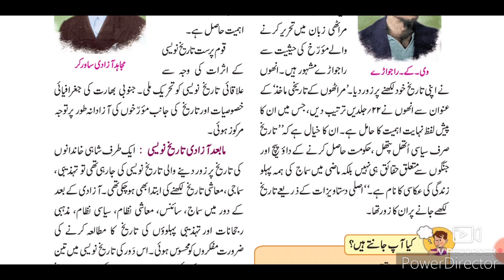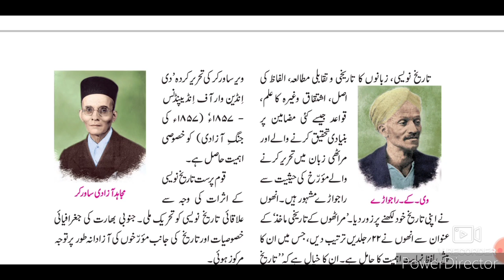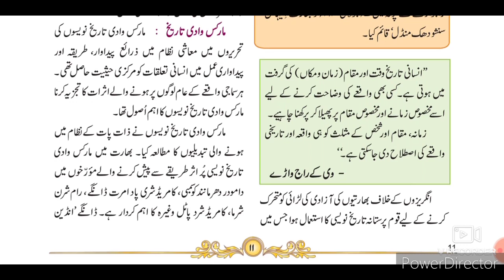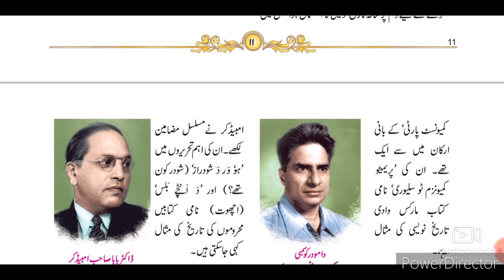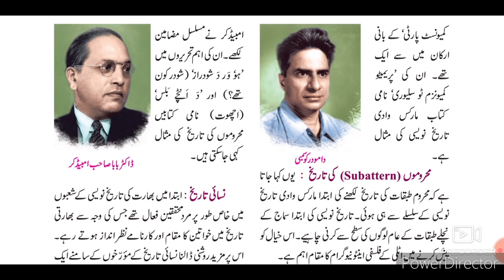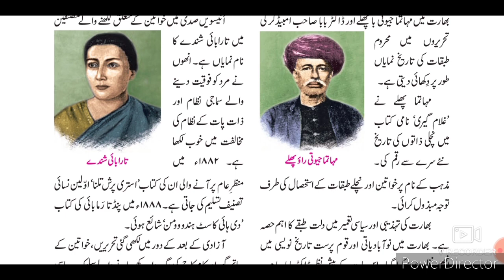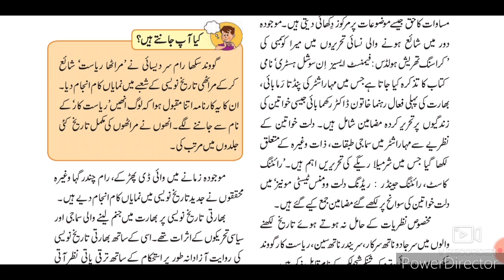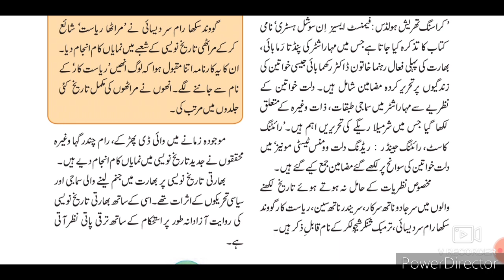10th STD History Ch 2 Historiography: Indian Tradition (Urdu medium) Part-3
Historiography Indian Tradition Urdu medium textbook Ch.2 part-3 gives us information about the progress and development under British rule in historical research. Development of new thoughts and ideas. Urdu medium channel by sir Abdul sattar khan provide quality online education for students of Urdu medium۔ this video is useful for students of SSC Urdu medium۔ this video is part of the series of historiography Tareeque Nawesi Bharti Riwayat Part-3 dasvi jamaat۔